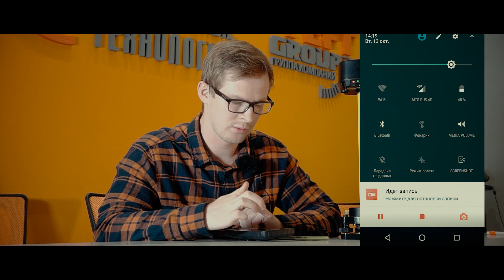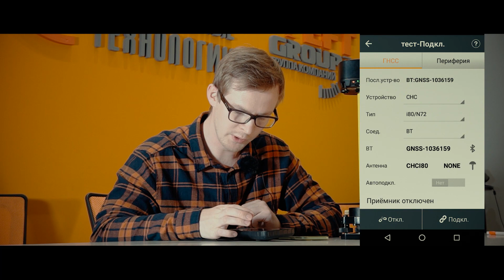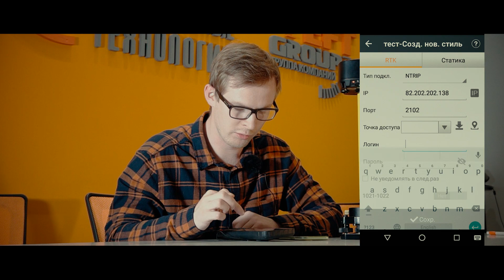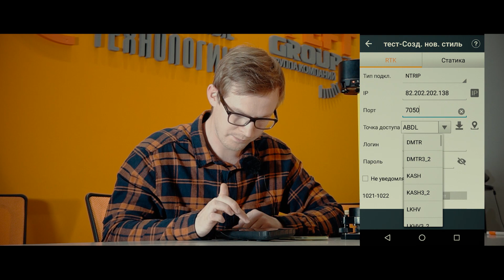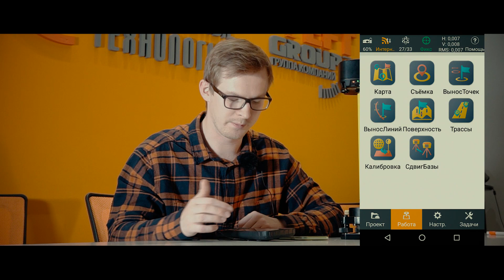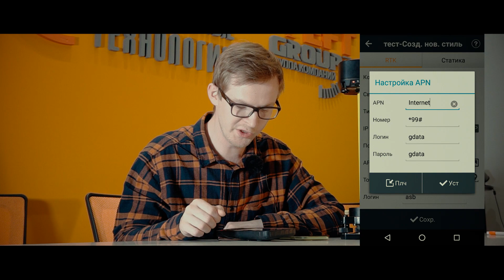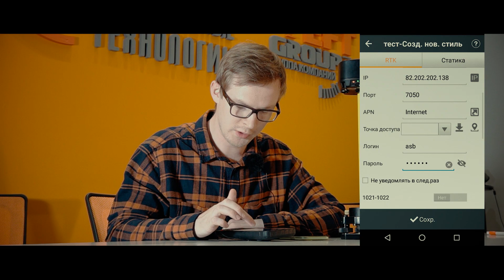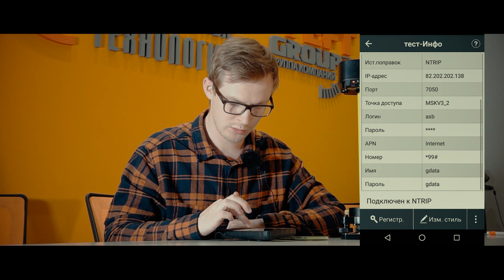Настройка ПО LandStar 7 для работы от сети базовых станций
Настройка ПО LandStar 7 для работы от сети базовых станций. В качестве примера на видео демонстрируется подключение к сети EFT-CORS.

Проект EFT-CORS подразумевает создание сплошного навигационного поля поправок RTK на территории Российской Федерации.

Каждая базовая станция проекта поддерживает работу со всеми существующими спутниковыми навигационными системами ГЛОНАСС/GPS/Beidou/Galileo и т.д., и всем необходимым сопутствующим оборудованием для организации круглосуточного функционирования системы в автоматическом режиме.

Широкая тарифная сетка позволяет выбирать наиболее подходящий уровень доступа к данным для работы в режиме RTK, а также данным статических измерений.

В проекте функционируют свыше 450 постоянно действующих базовых станций в 79 субъектах России, при этом количество станций регулярно увеличивается, а сервис модернизируется.

Подробнее с проектом EFT-CORS, зонами покрытия и тарифными планами можно ознакомиться на сайте

Полевое ПО LandStar 7 позволяет управлять всеми приемниками CHC, а так же приемниками PrinCe i50 LE, PrinCe i50, PrinCe i70, PrinCe i70 turbo, PrinCe i80, PrinCe i80 air, PrinCe i90, PrinCe P5, PrinCe P2, PrinCe x91, PrinCe x900, автоматизировать геодезические задачи для дальнейшей постобработки и выполнять съемку в режиме RTK.

APN
Для Мегафон:
точка доступа – internet, имя пользователя - gdata, пароль – gdata
Для Билайн: точка доступа – internet.beeline.ru, имя пользователя – beeline, пароль – beeline
Для MTS: точка доступа - internet.mts.ru, имя пользователя – mts, пароль – mts
Для Tele2:   точка доступа - internet.tele2.ru, имя пользователя и пароль не требуются.